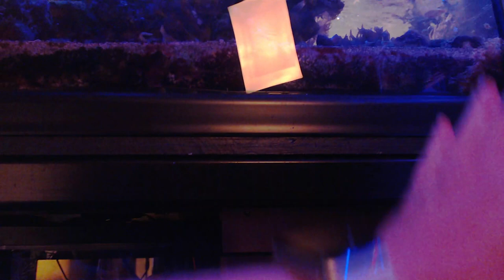Let's talk about that significant other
In a shared household, it can be challenging keeping everyone happy.